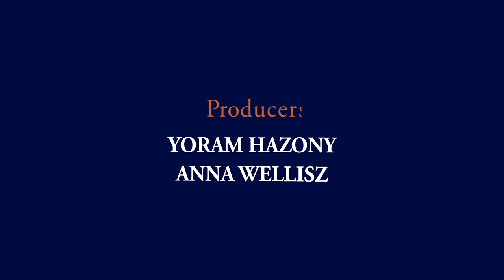Yoram Hazony with Joshua Hammer | The Election: A Constitutional Post-Mortem | NatConTalk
NatConTalk Episode 16: “The U.S. Election: Constitutional Post-Mortem.” Yoram Hazony speaks with Joshua Hammer, Opinions Editor of Newsweek Magazine and Research Fellow in Constitutional Law at the Edmund Burke Foundation. They talk about what the Republicans did right and wrong during the 2020 election, how state houses should react in a botched election, the actions of Republican senators Hawley and Cruz, the Capitol riots, online censorship and the issue of private property, conservatism in political and legal theory, common good originalism in interpreting the law, the Bostock decision, and why young people are afraid.

NatConTalk is produced by the Edmund Burke Foundation and White House Writers Group. You can find out more about EBF's national conservatism project at nationalconservatism.org.

NatConTalk Twitter – Twitter.com/NatConTalk
Yoram Hazony Twitter – Twitter.com/yhazony

Yoram's book The Virtue of Nationalism